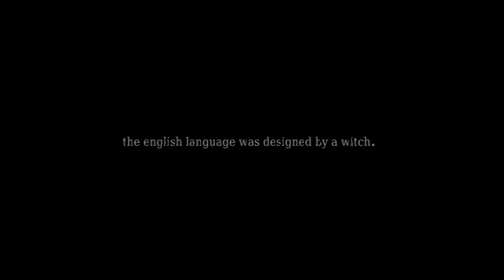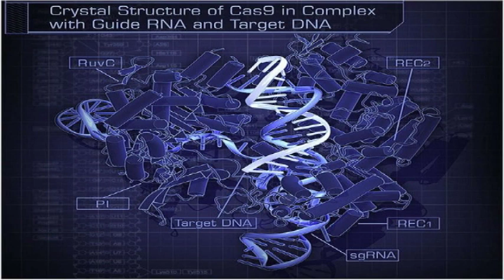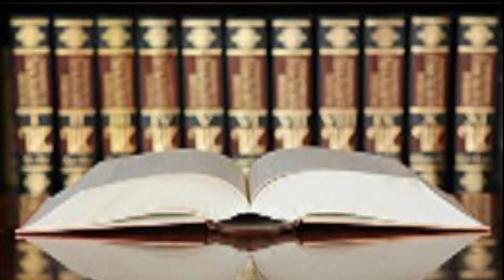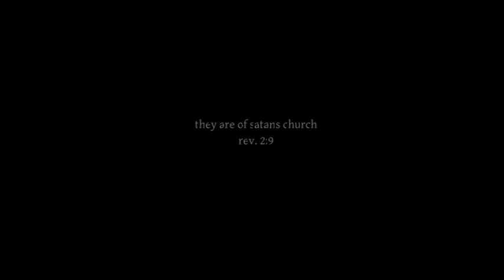dna database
rasreaper-rasrebirth-iwitness